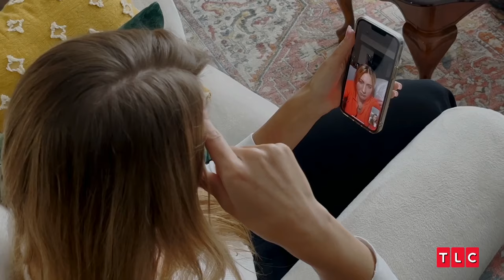Olivia Plath Reflects On Past Seasons - Reveals What She Regrets, Why She’d Return to the Show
Within the vibrant tapestry of reality TV, Olivia Plath's story from "Welcome to Plathville" emerges as particularly striking. Here's a scenario: A young woman, barely out of her teens at 20, embarks on the challenging journey of marriage. Intertwine this with the intense scrutiny of the public eye and a deeply ingrained religious upbringing, and you have a narrative that could rival any cinematic plot. Yet, this was Olivia's reality, a saga she revisited in a deeply personal interview with Teen Vogue.

Through Olivia's introspective journey, we're given a glimpse into her soul, unveiling the emotional tempests and tears that marked the earlier chapters of her televised life. She recounts, “I was 20 and newly married to someone who wasn’t ready to leave fundamentalism behind at the same time as I was questioning fundamentalism.” Visualize having every facet of your life, every uncertainty and decision, magnified for the world to critique. Olivia, raised in a sheltered environment, found this global exposure not just daunting but an overwhelming flood of emotions and challenges.

The narrative thickens as we explore the intertwined lives of Olivia and Ethan. Their separation after close to five years together doesn’t merely signify the end of a chapter but marks a pivotal moment that sparked widespread speculation and deep conversations about the evolution of love, personal growth, and the journey of life. Olivia's openness in sharing their intertwined growth highlights the nuanced dance of maturing both individually and as a couple, shedding light on the intricate evolution of self within the shared experience of matrimony.